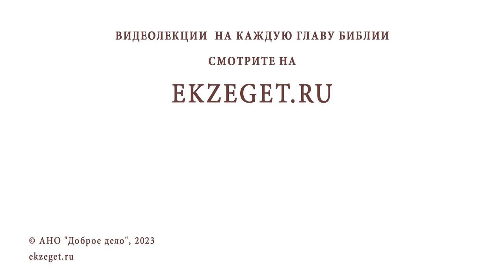ИСЦЕЛЕНИЕ СЛЕПОРОЖДЕННОГО (Ин. 9:1-38). Протоиерей Димитрий Беженарь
Команда Экзегет.

В сегодняшнем видео на библейском портале Экзегет протоиерей Димитрий Беженарь  размышляет на тему воскресного Евангелия: "Исцеление слепорожденного".

🔸  Слепой от рождения
🔸  Вопрос учеников о слепорожденном
🔸  "Это для того, чтобы на нем явились дела Божии"
🔸  Прозрение слепого после умывания в купальне Силоам
🔸  Чудо исцеления
🔸  Свидетельство об исцелении перед фарисеями
🔸  "Это удивительно, что вы не знаете, откуда Он, а Он отверз мне очи"
🔸  Иисус Христос является перед исцеленным для укрепления веры